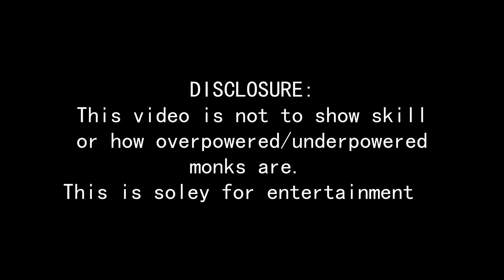Sidefx 1 - Windwalker Monk Pvp Pre 5.3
Let me know if you guys would like another!